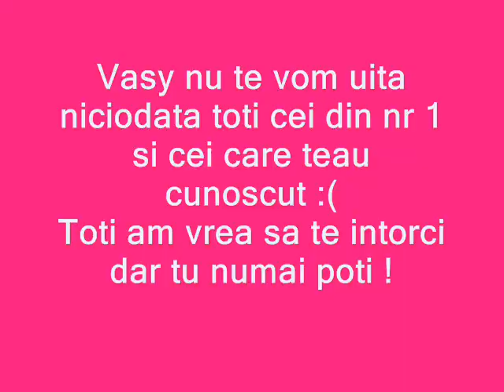Nu te vom uita niciodata Vasy !!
Acest videoclip este facut pentru a tine amintirea vie a lui vasy :((   !!!

Nu te vom uita niciodata !!!